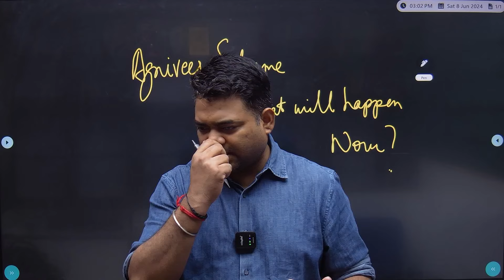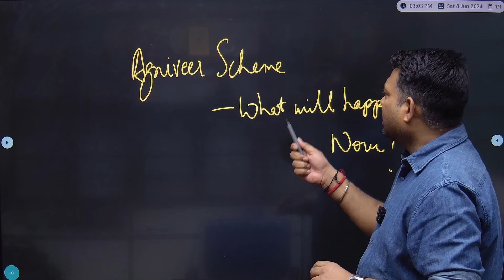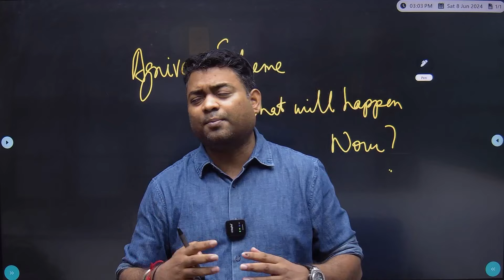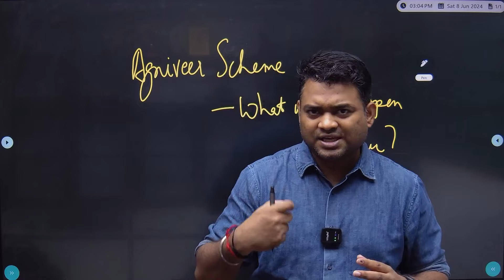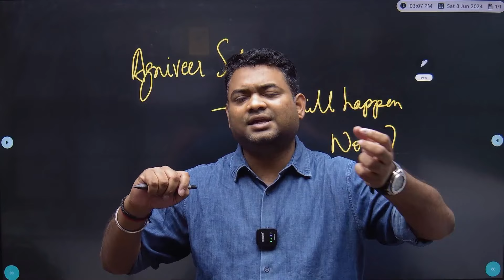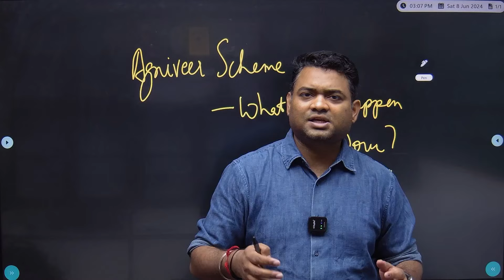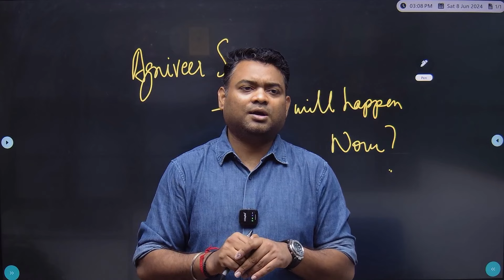Agniveer Scheme I Latest Update I 2024 I Sanjay Sir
Discussion on Agniveer Scheme and its future by Sanjay Sir (Ex-IMA, Indian Army & IB)

The War Room 2.0 Course—National, Security and IR 2024

🌐 Explore our Ongoing Online Courses: 🌐
SAVDA Complete Course for IB ACIO (TIER-II) 2024:👇

🎖Join SAVDA to excel in your CAPF,  IB ACIO, Defence (CDS, AFCAT) Written Exams & SSB Interview.